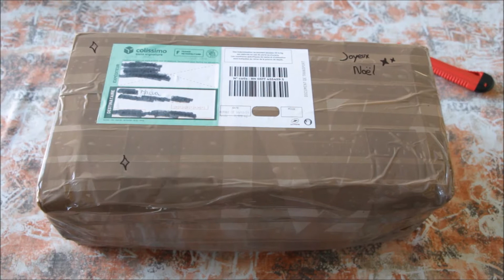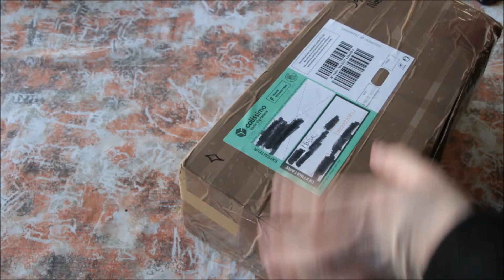Déballage de mon Taeyang FC par Secret Witchery !!!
• PETIT MOT •

IL EST SUPER BEAU !

• VIDÉO •
- Montage que j'ai utilisé/s/, pour faire cette vidéo : SVP 14 ou Movie Maker ou encore les 2 en même temps !
- Chanson d'intro: Believer - Imagine Dragons.
- Musiques/chansons, pendant la vidéo: Musiques de YouTube.

Je m'appelle Maéva, j'ai 20 ans. Cela fait 8 ans que je suis une Pullipienne. J'ai eu ma première Pullip le 24 Décembre 2012.

• MA BOUTIQUE ETSY ET MON VINTED •